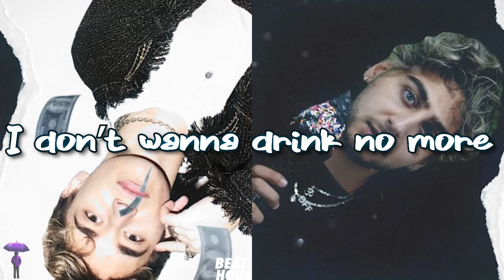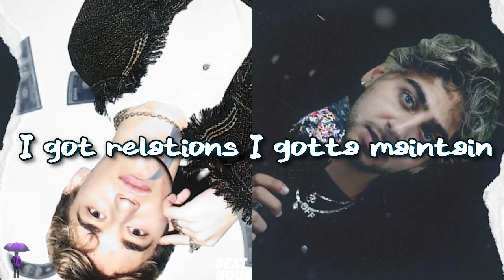Stone Cold - Nodis ft Barny Fletcher (lyrics)